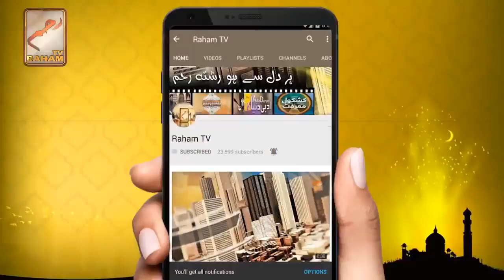Kya NAB ka edhra islam kay asulu kay mutabiq kam karta ha-RahamTv